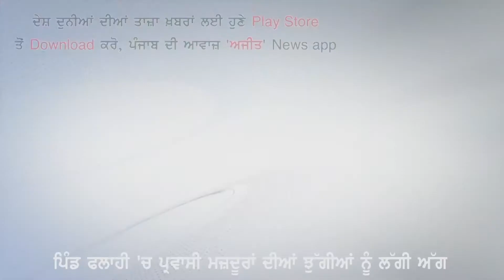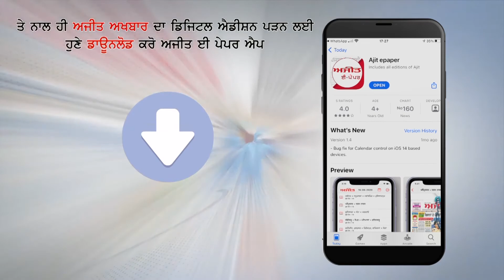ਪ੍ਰਵਾਸੀ ਮਜ਼ਦੂਰਾਂ ਦੀਆਂ ਝੁੱਗੀਆਂ ਸੜ ਕੇ ਰਾਖ